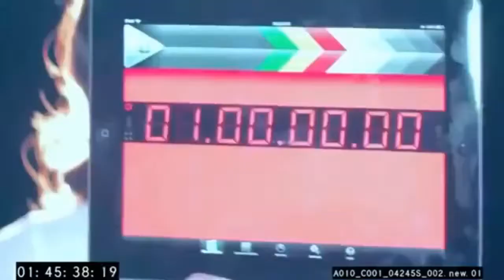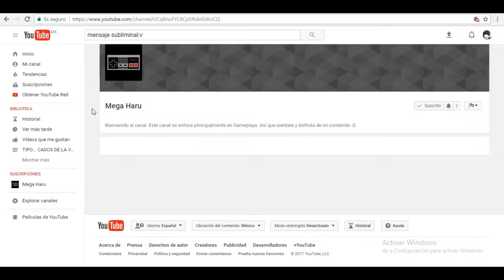TAG DE LAS 20 CANCIONES | "TgOaBmYe Play Ft. Mega Haru"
Hoaaaa(: Desde musica de banda.. Hasta canciones infantiles..XD Hoy vamos a hacer el Tag de las 20 Canciones con un buen amigo que proximamente tendra su canal en YouTube. Acompañenos(:
Ala que mountruoso quedo el volumen de la musicaTT

Pd: Tu me gusta ayuda mucho al canal(: